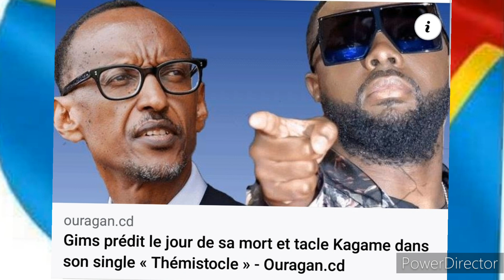maître Gims mise en garde à KANGAME pour les CONGO dégagé